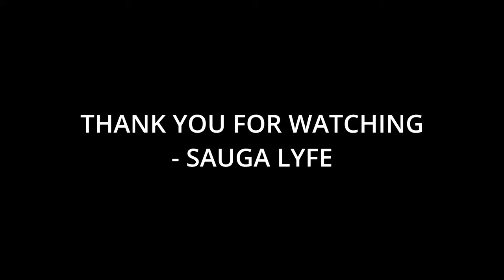10 Artists That The Beatles Fans Like